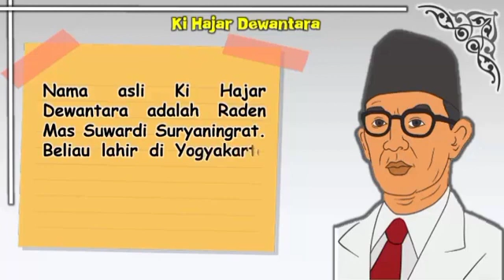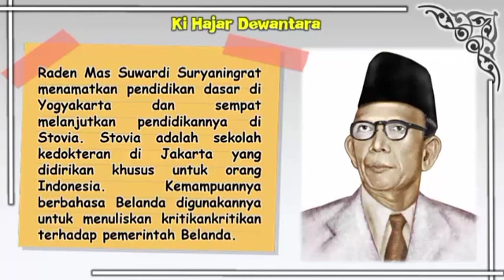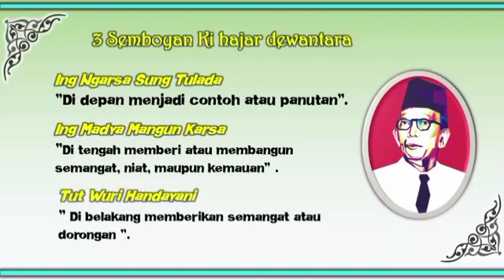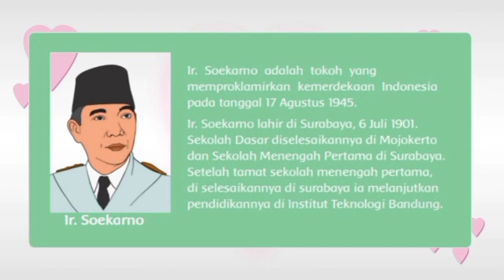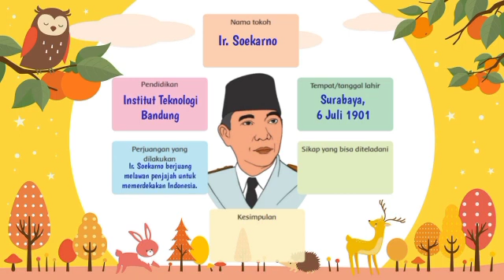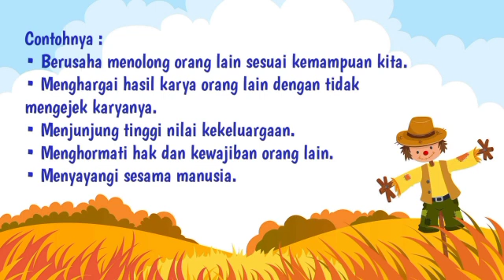Materi PJJ Kelas 4 Tema 5 Subtema 2 Pembelajaran 5 dan 6